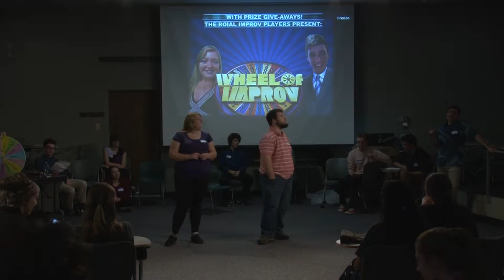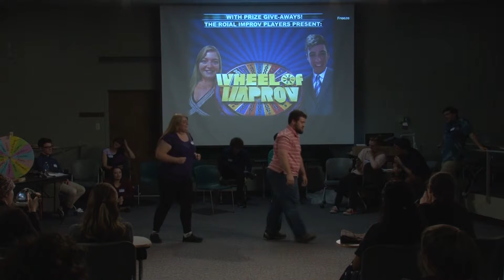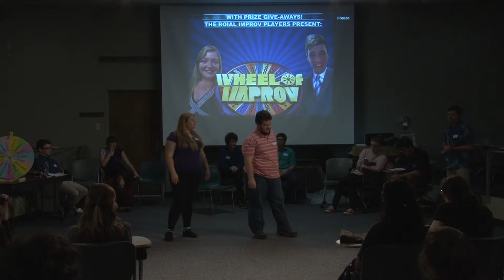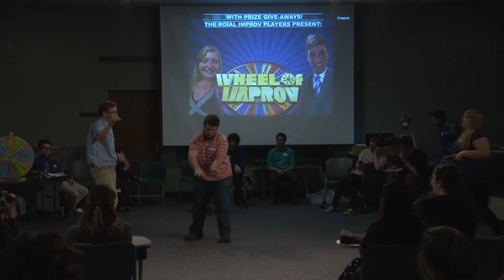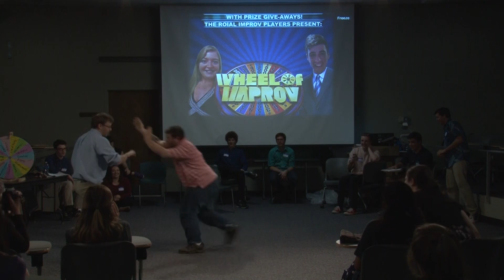The Roial Improv Players present: Half-life from Wheel Of Improv Show